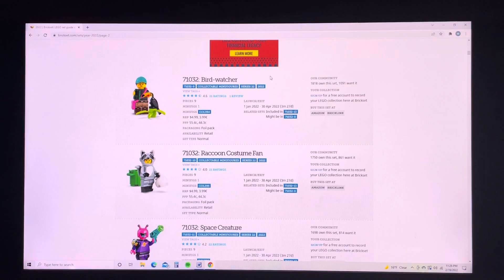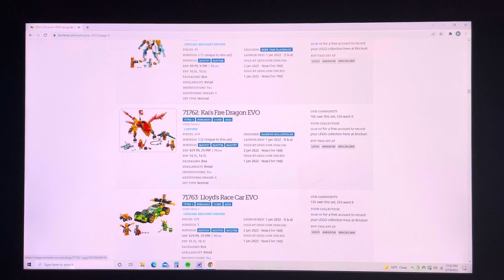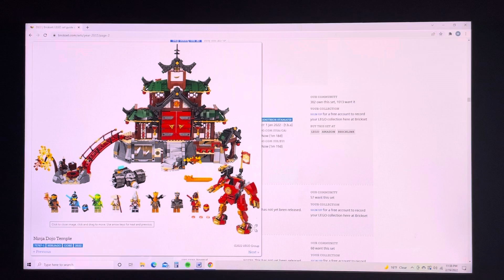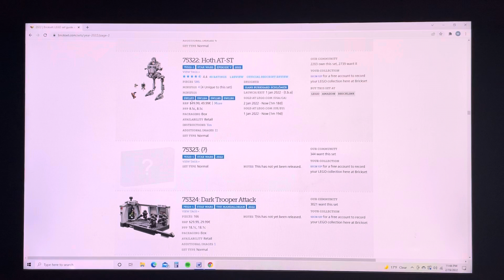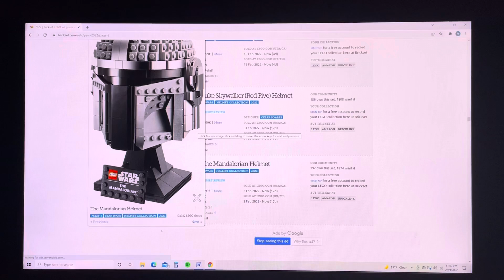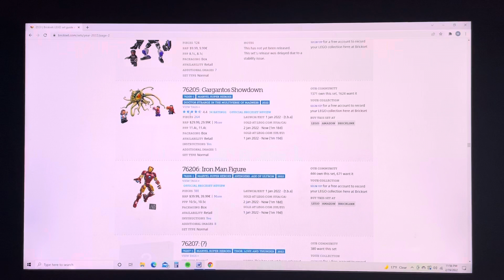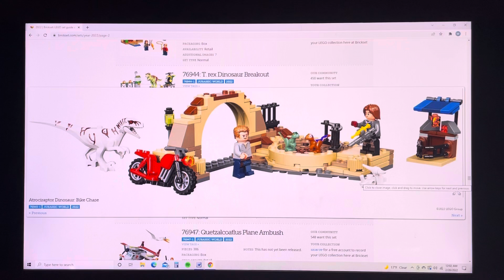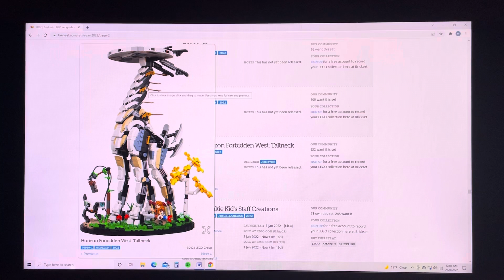Lego 2022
Time to review some legos.